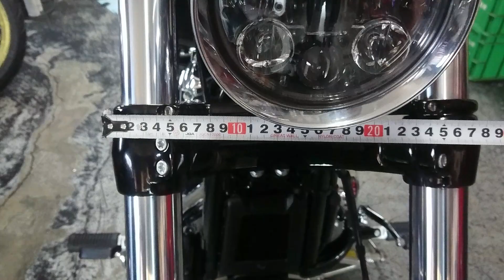【新商品】2018～FXBR/SBreakoutブレイクアウト大変身のヘッドライトステー完成‼️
2018～FXBR/SBreakoutブレイクアウト
純正トリプル用　ヘッドライトマウントステー完成なのだぁ～(*^-^*)/
社外の下から留めるタイプのヘッドライトに変更できますよ！
これで車両のイメージががらりと変わります！
■ヘッドライトステー(黒)　￥23,000-(税別)
■ウィンカーステー＆KIJIMAナノウィンカーSet　￥20,000-(税別)
■砲弾型アルミヘッドライトハウジング(ポリッシュ)＆マウント　￥52,600-(税別)
■LEDヘッドライト　￥49,700-(税別)

動画がフルセットです